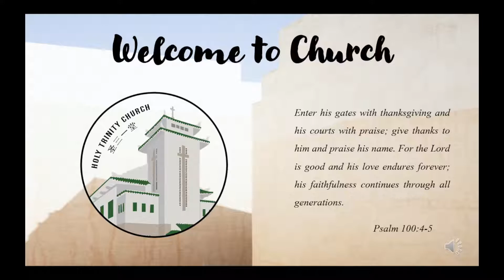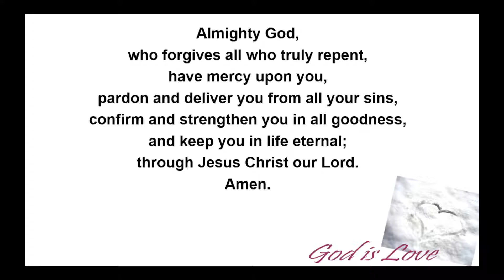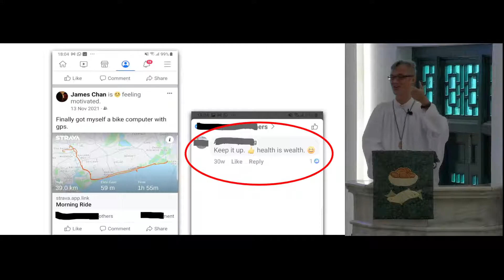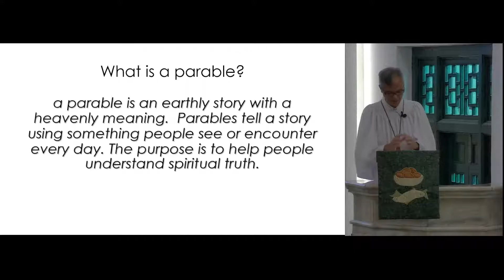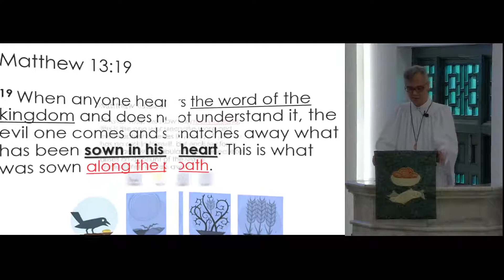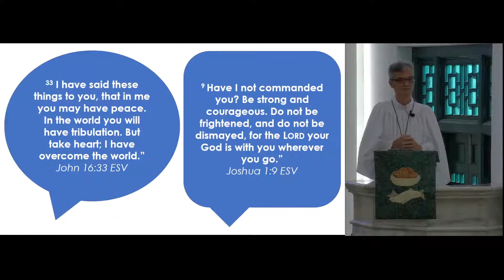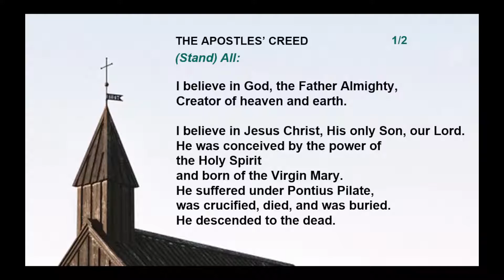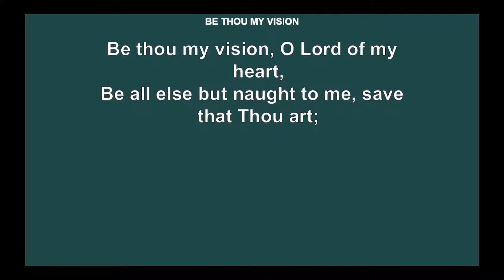HTC 19 Jun 2022 English Worship Service “The Sower”